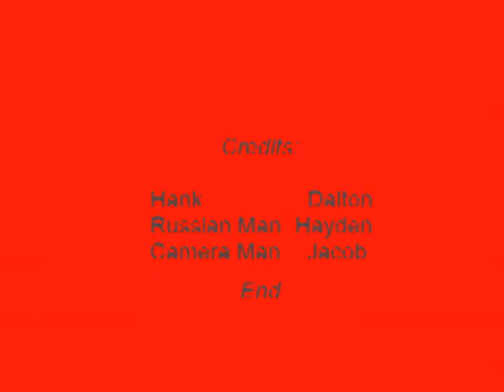German Fps Deleted Scenes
Some times that we messed up when filming German Fps.